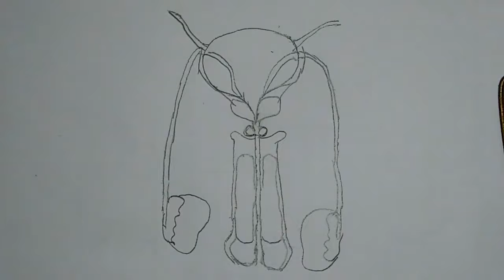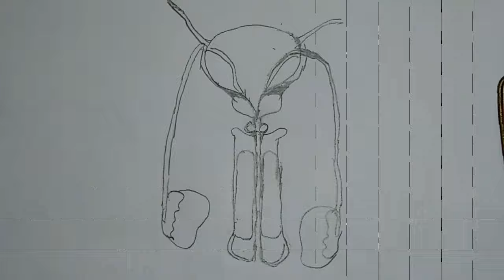How to draw Male reproductive system easily | CBSE diagram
In this video I'm going to draw diagram of human male reproductive system , step by step and very easily in few minutes , human male reproductive system diagram is important diagram for your exams of class 10, 11 and 12 CBSE and SSC ...
so this video will help you Draw the diagram of human male reproductive system easily this video will help you to understand the diagram of human male reproductive system And draw it easily hope you all will love it.